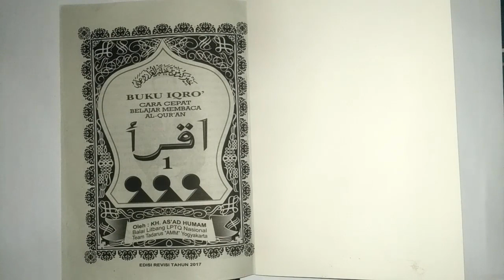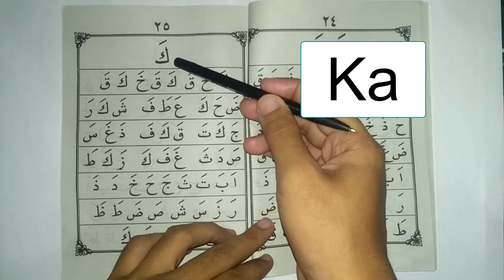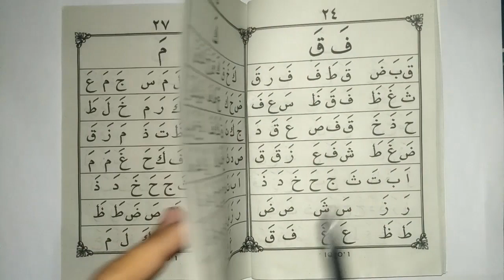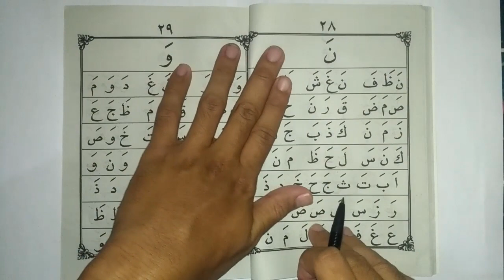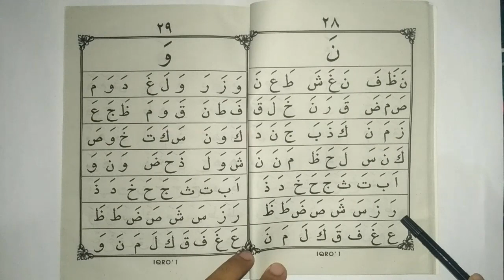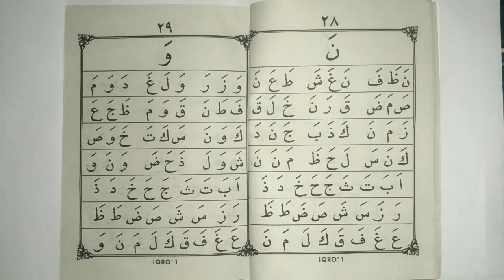Belajar Membaca Al-Quran || Iqro 1 - Bagian 6 (Halaman 25-28)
Assalamu'alaykum adik-adik semua, mari belajar membaca al-Quran dari nol! In sya Allah video seri Belajar Membaca Al-Quran ini akan membantu kalian bisa membaca al-Quran bahkan hingga lancar!

Sehari cukup (kurang lebih) 5 menit, selanjutnya bisa dilanjutkan dengan latihan secara mandiri. Jika mengikuti seri ini sampai akhir, in sya Allah kurang dari 2 bulan sudah bisa membaca al-Quran.